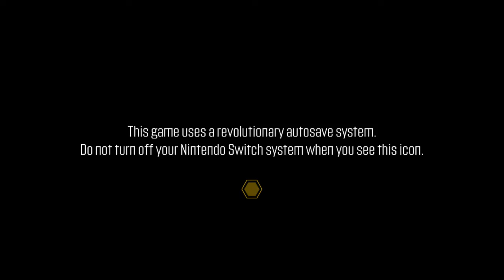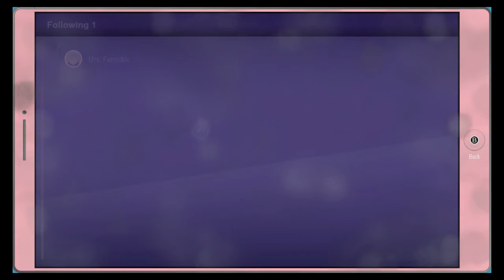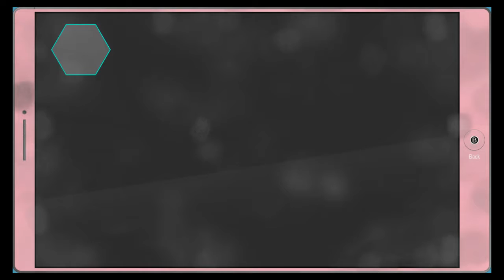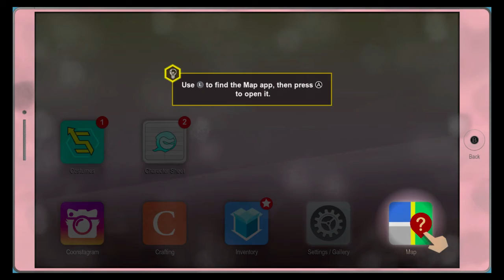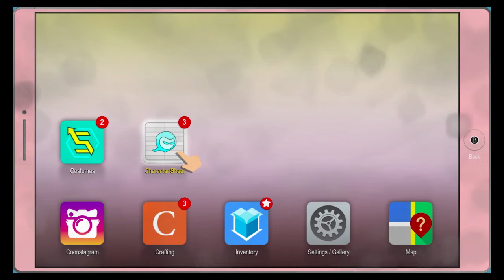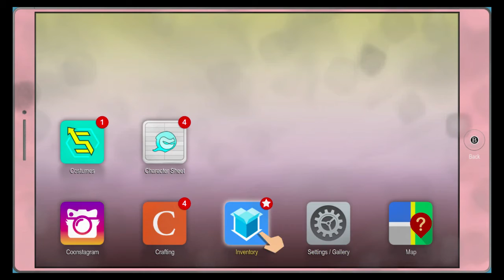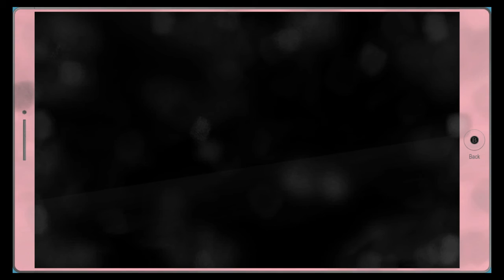The Fractured But Whole: Yaoi Collectors - EPISODE 2 - Uneven Buddies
I somehow forgot this was a part of the game despite playing it on PC literally the night before recording this

The members of Uneven Buddies are:
i_miss_sleep (Kevin)
Kevin does not have any social media accounts, so there isn't a link here.